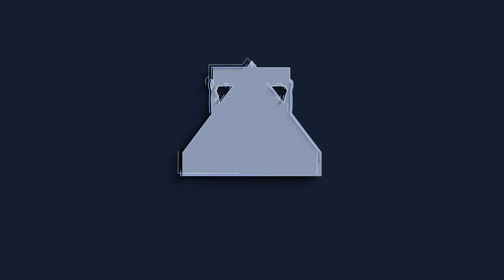A Patient Experience | Balance Physical Therapy